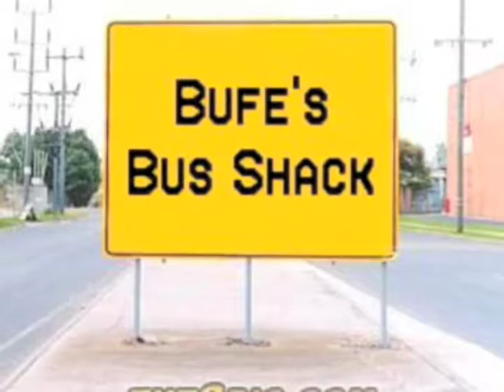Bufe's Bus Shack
Car salesman, Bufe, sells the vehicles of SLUH faculty member in this used-car dealership commercial for Bufe's Bus Shack.  As seen on TV.